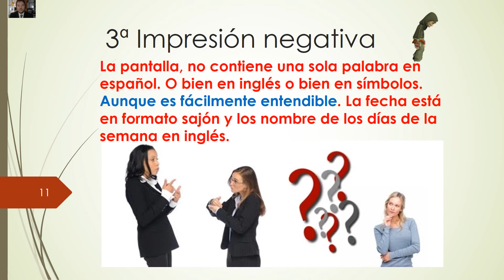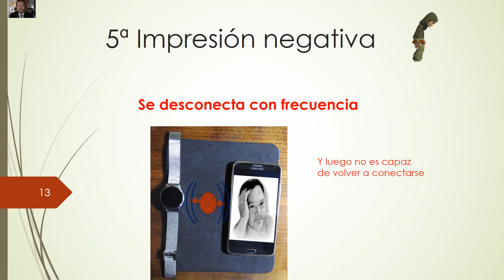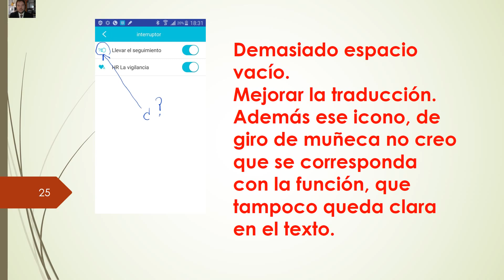Resumen opinión sobre Smartwatch M7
Bonito y económico reloj inteligente con buena autonomía y función de pulsómetro y medición de la presión sanguínea.

Nice and cheap smartwatch with good autonomy and function of heart rate monitor and blood pressure.